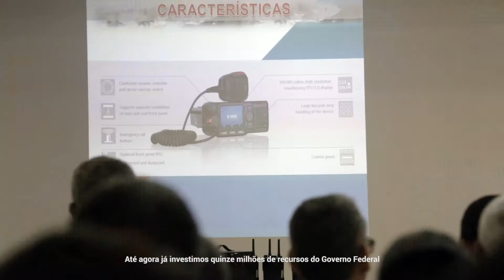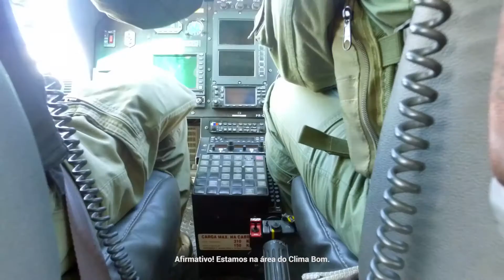Entrega de Radio Comunicador Digital para a Segurança Pública